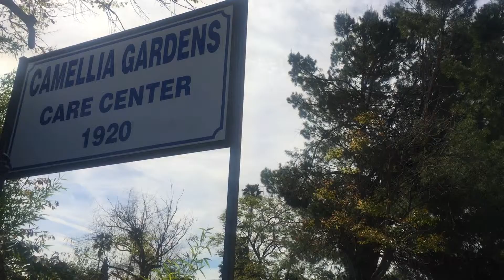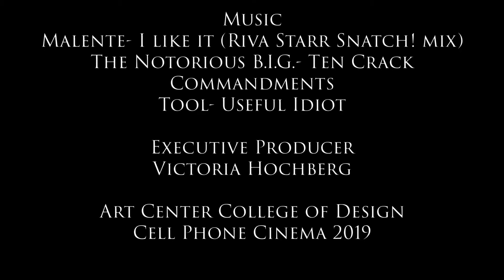I'll Be Fine (ACCD 6)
This short follows Jasmine and the events that take place in between her leaving and re-entering rehab.

Jasmine- Alberie Rachele Hansen
Alexa- Aiesha Eser
Eddie- Scott Paophavihanh

Executive Producer- Victoria Hochberg

Written, Directed, Edited and Shot by Richard Theodule